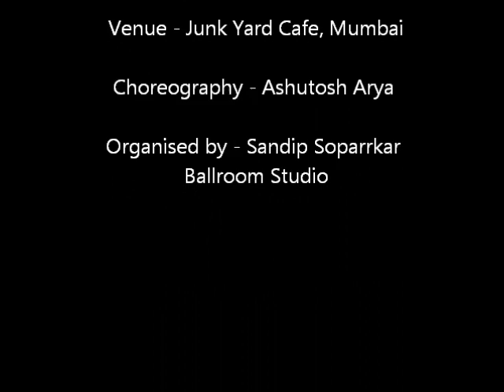Actor Amit Dolawat & Actress Maria Goretti Dancing Bollywood Tango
Sandip Soparrkar's Ballroom Studio

Event - World Book of Recods (UK) for Tao Porchon Lynch.
Show Director - Sandip Soparrkar
Venue - Junkyard Cafe , Mumbai .

Dancer - Amit Dolawat & Maria Goretti
Dance Style - Bollywood Tango
Song - Ek Ajnabi haseena se
Music Label - Rajshri